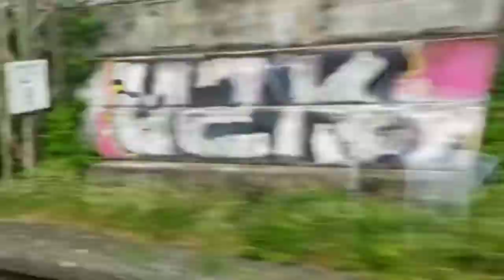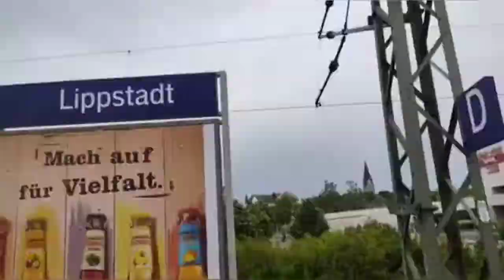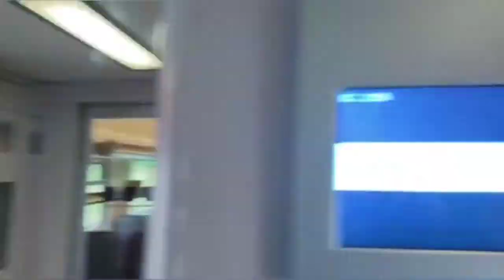Zeitraffer Mitfahrt im DB Fernverkehr von Wuppertal Hbf bis Eisenach, 05.06.2022